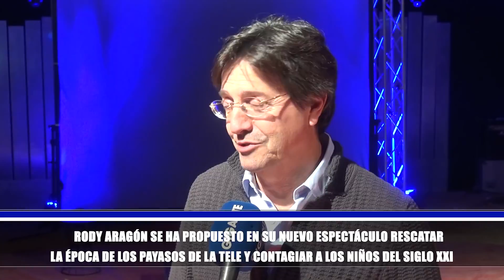ENTREVISTA A RODY ARAGÓN.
Gonzalo Bohn entrevista al popular Rody Aragón